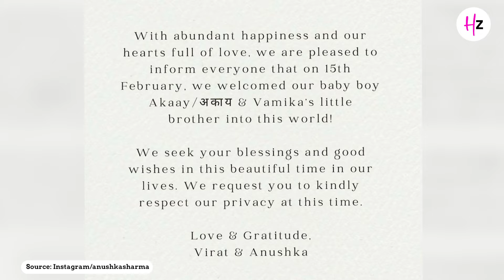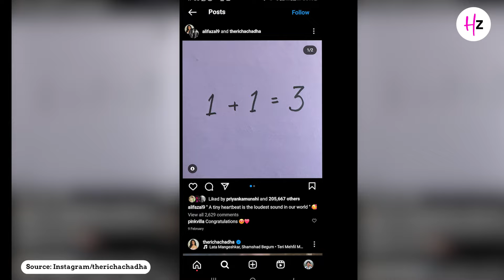These Bollywood Couples Are Becoming Parents in 2024!| New Parents| Ranveer-Deepika| HZ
Baby-Boom 2024! Get ready to coo over cuteness overload! In this video, we're celebrating the exciting news of all the celebrity couples expecting little ones in 2024. From Bollywood royalty to Tollywood A-listers, we'll share their adorable announcements, expected due dates, and well wishes from fans.

Join us as we gush over these soon-to-be parents and their growing families!